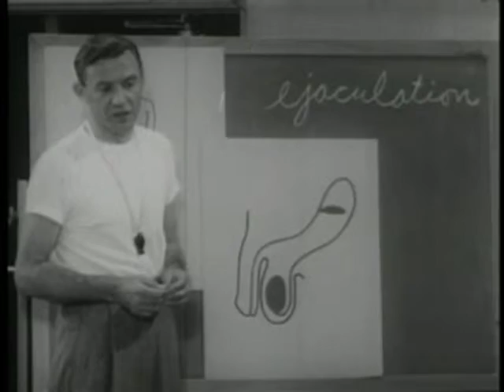Woody (Amberly Carter & Vinny Greer)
This film was created for the Experimental Film and Video class at Virginia Wesleyan College in Winter Session 2012.